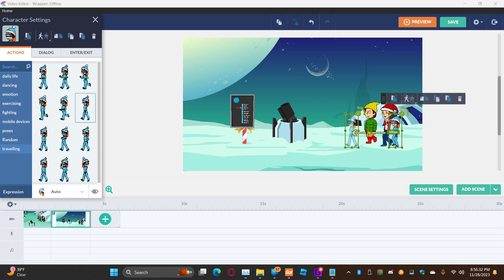When you open up Opera GX and Eric Andre enters your PC.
Nah this is unusual! @OperaGXOfficial